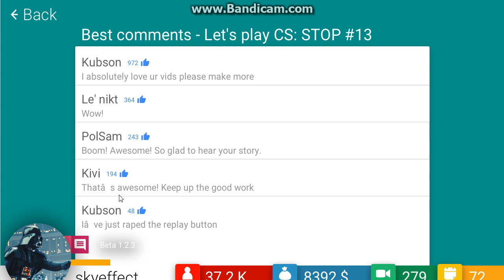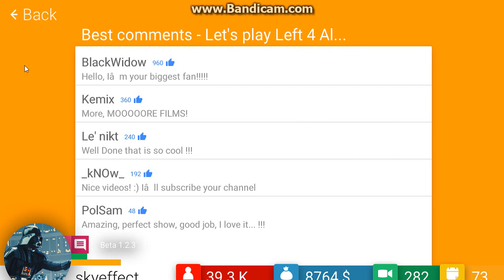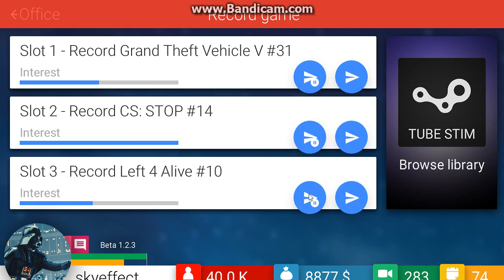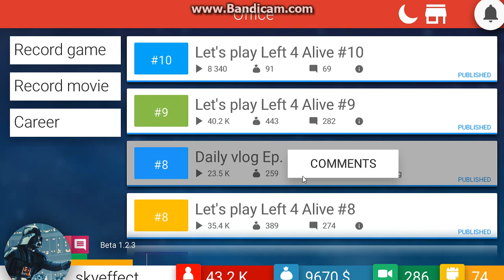Tube Tycoon. Episode 1 technichal difficulties